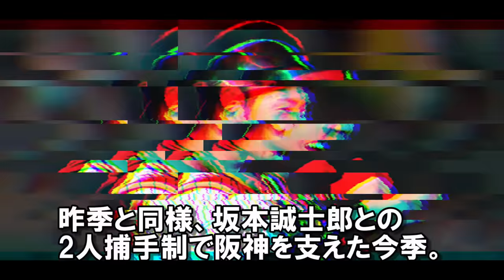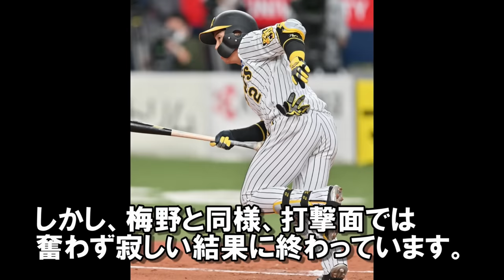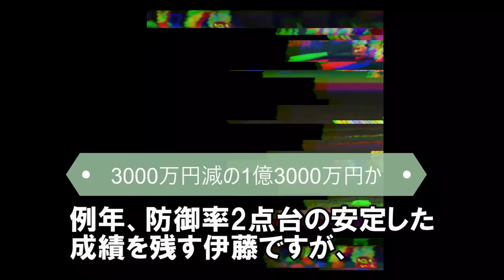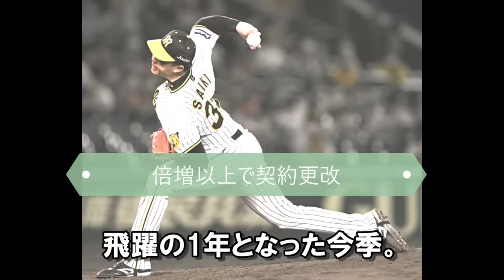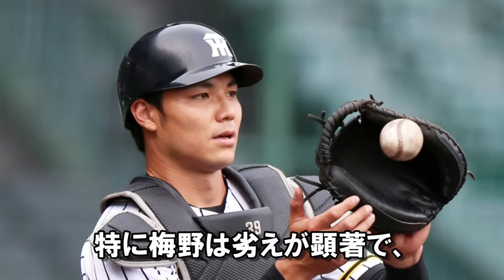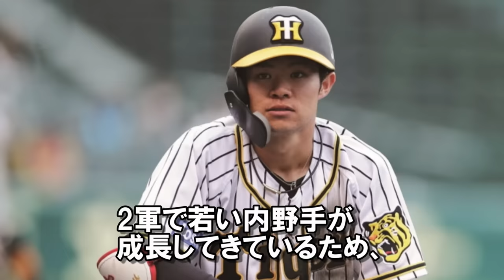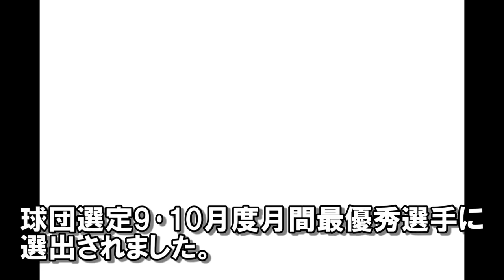【阪神】一軍出場全選手の契約更改･2025年棒予想～森下翔太、前川、才木、石井大智、桐敷は大幅UPで中野、梅野、木浪は減俸か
0:00　【阪神】一軍出場全選手の契約更改･2025年棒予想
0:37　ゲラ 00
1:34　木浪聖也 0
2:27　森下翔太 1
3:23 　梅野隆太郎2
4:22　大山 悠輔3
5:21　熊谷 敬宥
6:14　近本光司 5
7:15　佐藤輝明 8
8:12　坂本誠志郎 12
9:06　岩崎 優13
10:13  岩貞祐太 14
11:10　西純也15
12:11　西勇輝 16
13:12　渡辺亮 25
14:00　伊藤将司 27
14:43　高橋遥人 29
15:33　門別 啓人 30
16:36　井上広大 32
17:29　糸原健斗 33
18:29　漆原大晟 34
19:16　才木 浩人 35
20:21　浜地 真澄 36
21:10　及川 雅貴 37
22:08　小幡竜平 38
23:09　榮枝 裕貴 39
24:03　村上 頌樹 41
25:05　島本浩也 46
26:04　桐敷 拓馬 47
27:02　大竹耕太郎 49
27:53　富田蓮 50
29:00　中野拓夢 51
29:53　島田海吏 53
30:44　長坂 拳弥 57
31:35　前川右京58
32:29　小野寺 暖 60
33:15　豊田寛 61
34:14　植田海62
35:06　石黒 佑弥 63
35:58　岡留英貴 64
36:51　石井大智 69
37:52　川原陸 92
38:54　原口文仁 94
39:56　野口恭佑 97
41:10　佐藤蓮 98
42:10　ビーズリー 99
あなたの予想やご感想、ご見解をコメント欄で教えてください。
※動画はお友達の永吉様からいただきました。どうもありがとうございました。

岡田監督が今季最終戦で最後のあいさつ 平田さんが挨拶に行くぞと選手たちに言う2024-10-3

【阪神の慧眼が鋭かった】近鉄･南海･阪急･関西の鉄道球団が消滅する中、阪神だけが存続できた理由